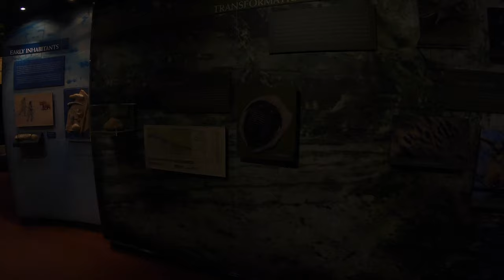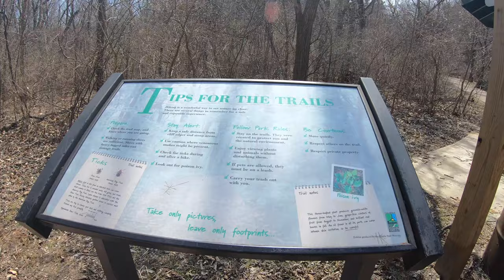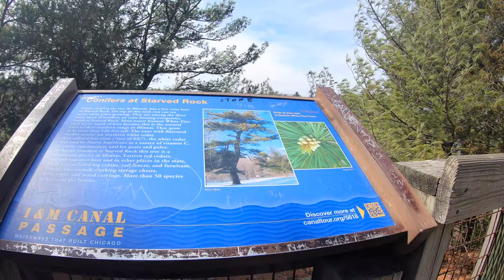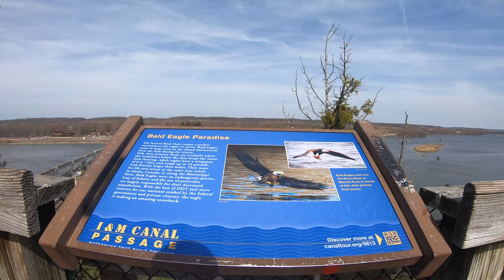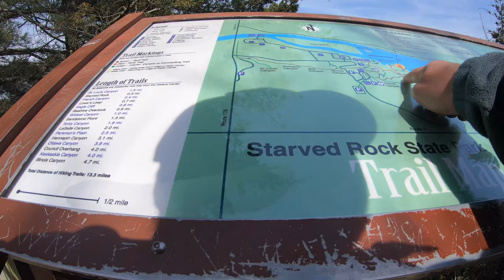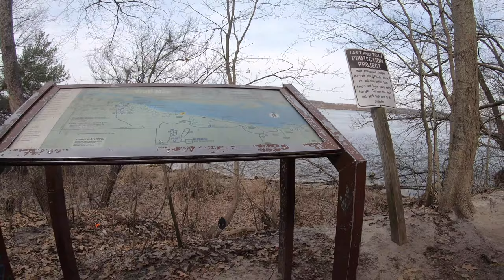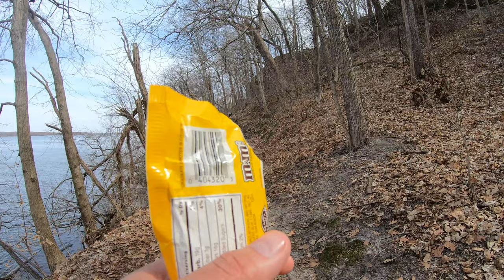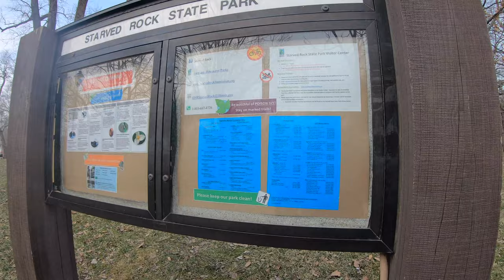[⁴ᴷ⁶⁰] FULL HIKE: STARVED ROCK STATE PARK WALKTHROUGH (POV) GOPRO HERO 7 BLACK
Starved Rock Park is a world apart from anything else in Illinois! You will know it the minute you enter the park, as you wind your car through the towering trees.

Amazing waterfalls are active in the spring and after heavy rains. We have 13 miles of trails to explore and the Illinois River offers fishing (ice fishing, too), boating, extraordinary views and great places to relax.

Visit the Lodge and see the largest two-sided fireplace in Illinois! Or for the full Park experience, stay in a cozy Lodge room or Cabin right inside the park!

Starved Rock State Park is a free state park with no entrance fee.

▸ Gear I use:
   GoPro Performance Chest Mount (GoPro Official Mount)
   GoPro Dual Battery Charger + Battery for HERO7/HERO6
   Black/HERO5 Black
   GoPo Rechargeable Battery for HERO7 Black/6/5
   Tripod
   Mic
   Editing hardware/software

Time-Stamps:
Starved Rock Trail @11:00
Starved Rock @14:52
French Canyon Trail @27:45
Lover's Leap, Eagle Cliff and Wildcat Canyon Trails @30:37
Lover's Leap and Eagle Cliff Trails @37:59
Lover's Leap Overlook @43:58
Eagle Cliff Overlook @50:20
LaSalle Canyon Trail @58:20
Beehive Overlook @1:07:03
Open Lake Overlook @1:10:30
Photo Op @1:17:45
IN CASE OF AN ACCIDENT @1:24:01
Photo Op 2 @1:31:30
LaSalle Canyon Waterfalls Trail @1:35:45
LaSalle Canyon Waterfalls @1:39:55
Bridge Out Close @1:48:18
Heading back to the Lodge @2:00:55